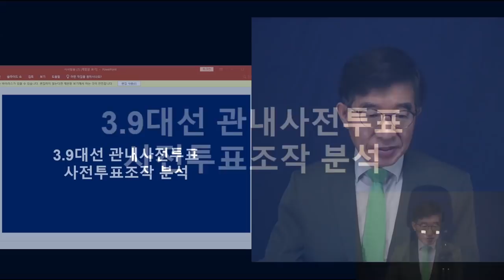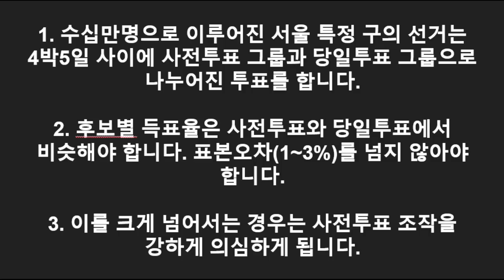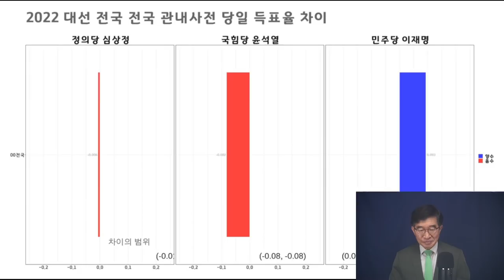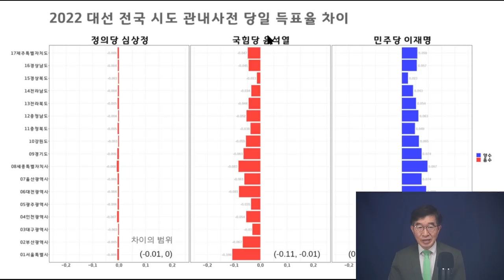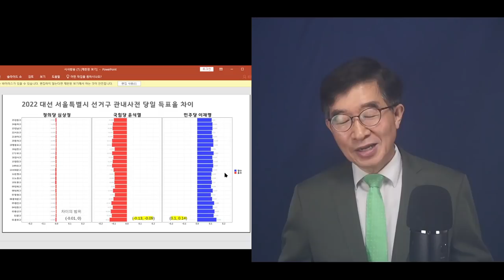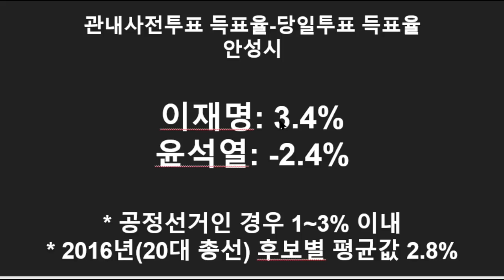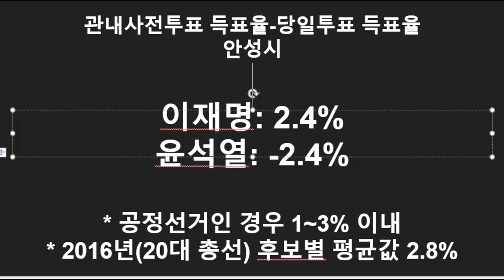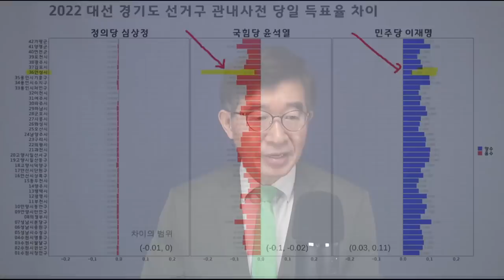3.9대선관내사전투표, 이렇게 조작됐다! / 전국, 서울, 경기 분석결과 / 무지막지한 사전투표 선거인수의 몇 퍼센트 조작 [공병호TV]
[풀영상] 기막힌 세상 / 검수완박~부정선거까지 / 3.9대선 관내투표 / 장경태(동대문을) 안규백(동대문갑) 오기형(도봉을) (04/21/2022)

Bitcoin : 3MTW849AkP2ftLeSK2teZHMmzLu7Z83s9U